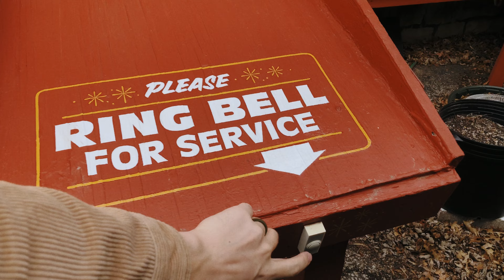Film Photography in Oregon // 100 Photos with Kiev 60 & Canon AE-1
Super 8 Fake

Like my channel?

Links for my gear:
35mm Camera
Medium Format

Main Camera
CF Express
SD Cards
Canon Adapter

Super 8 Camera
Go-to Super 8 film packages
Editing SSD

Power Bank
Cheap Batteries
ND Filters

Drone Recommendation
Backup Camera
Backup Lens
Tascam Recorders
Audio Cables:

MB0159DYRMNMUUK